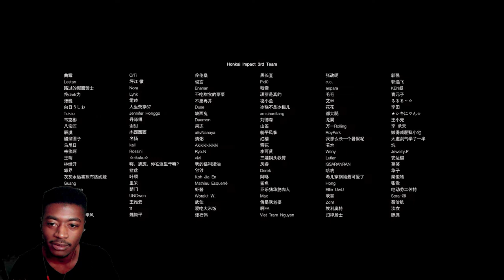Reaction To Honkai Impact 3rd Animated Short Because of You